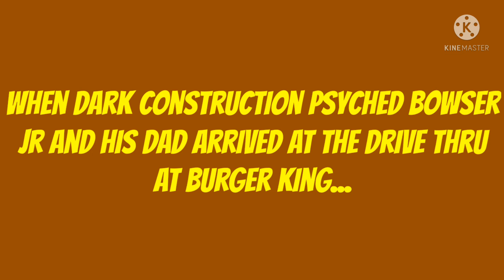Dark Construction Psyched Bowser Jr. Misbehaves At The Drive Thru At Burger King / Grounded